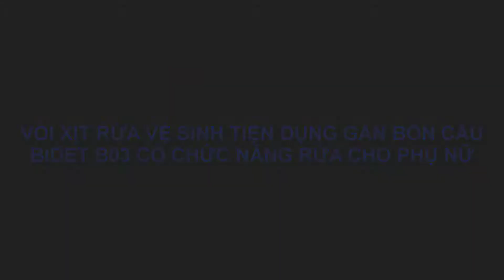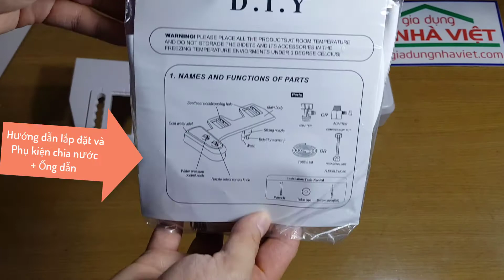✆ 082.7788333 - Vòi xịt rửa vệ sinh gắn bồn cầu Takaio Bidet B02 có chức năng rửa cho phụ nữ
Vòi xịt bồn cầu thông minh được thiết kế với 2 vòi xịt (1 vòi có 7 lỗ cho phụ nữ và 1 vòi có 5 lỗ cho vệ sinh đại tiện), các vòi xịt sẽ tự động thò ra khi ta xả nước và tự động thụt vào khi ta thôi xả nước. Nút văn nước có nhiều chế độ phun mạnh hay phun yếu phù hợp nhu cầu của bạn.

Sản phẩm thiết kế thông minh, dễ sử dụng và lắp đặt. Sử dụng vật liệu nhựa ABS cao cấp nên rất bền, đẹp. Chỉ cần 10 phút là có thể lắp xong bộ vòi xịt vào bồn cầu, cực nhanh.

Vòi xịt 2 vòi, có chế độ rửa cho chị em phụ nữ
Kiểu dáng nhỏ gọn có chức năng rửa đầu vòi
Thiết kế thông minh, dễ sử dụng, dễ lắp đặt, an toàn
Phù hợp hầu hết các loại bồn cầu thông dụng hiện nay
Dễ vệ sinh, sạch sẽ và tiện dụng
Tiết kiệm giấy, thông tắc bồn cầu, xà phòng
Vòi nước tự thụt vào khi không sử dụng
Vật liệu nhựa ABS cao cấp, bền, đẹp
Không dùng điện, tháo lắp đơn giản trong vòng 10p